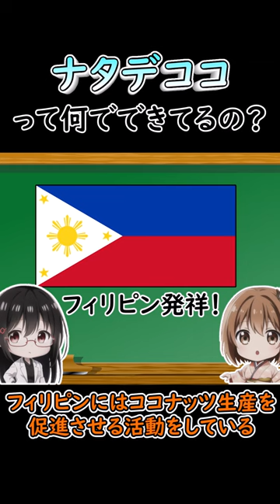ナタデココって何でできてるの？？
●参考文献
・微生物学 -青木 健次-
・カタカナ外来語略語辞典 -堀内 克明-

●素材
・効果音ラボ
・pixabay
・写真AC

グルコナセトバクター・キシリナス
Gluconacetobacter xylinus